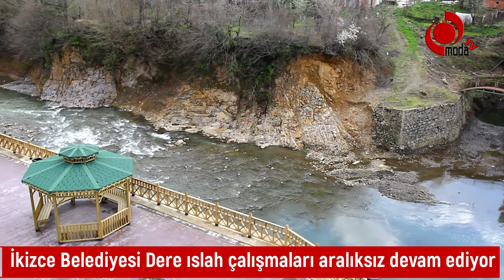İkizce Turizm Yolunda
İkizce Belediyesi Dere ıslah çalışmaları aralıksız devam ediyor. İkizce Belediyesi ile DSİ 75.nci Bölge Müdürlüğü ekipleri İkizce’nin ortasından geçen ikizce ırmağı ıslah çalışmalarına ağırlık verdi. İkizce Belediye Başkanı Osman Kaygı konu ile ilgili olarak ırmağın İkizce için bir önem arz ettiğini dolayısı ile ırmağa önem verilmesi gerektiğini beyan ederek “Irmağı DSİ Bölge müdürlüğümüzce güzel bir çalışma ile hem temizliyor hem de ırmağın belirli yerlerine amatör balıkçılar için göller yapıyoruz bundaki amacımız balık merakı olan insanlarımızın buralarda balık tutarak vakitlerini geçirmek onlara sosyal aktiviteler yaratmak İkizce’yi inşallah hem turizm hem de pazar alanı olarak cazibe merkezi yapmayı hedefliyoruz insanlar dışarıdan gerek turizm amaçlı gezmek olsun gerekse yeni yaptığımız henüz inşaat aşamasında olan tamamen İkizce’de yetişen organik ürünlerin satılacağı pazara gelerek organik doğal ürünleri satın almak için gelecekler” dedi.